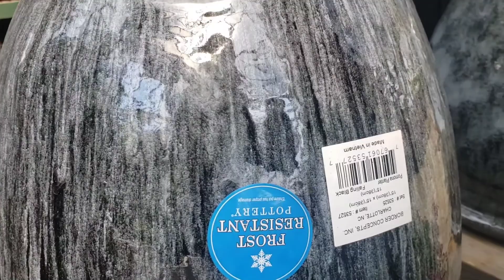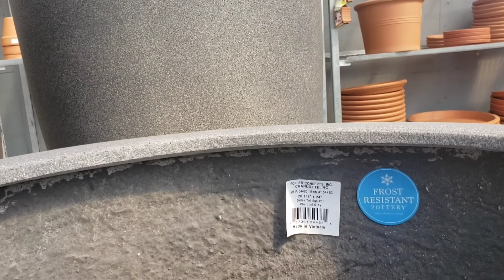Thế Giới Loài Hoa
Nơi bán bông lớn nhất ở vùng Seattle ,WA